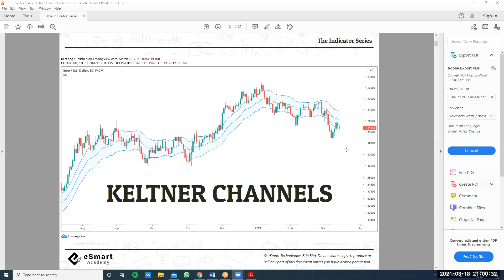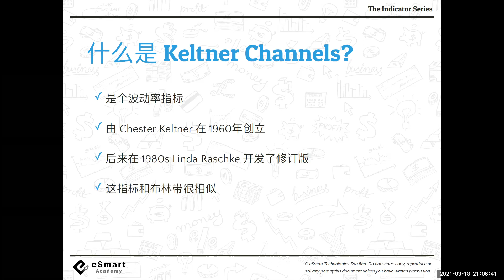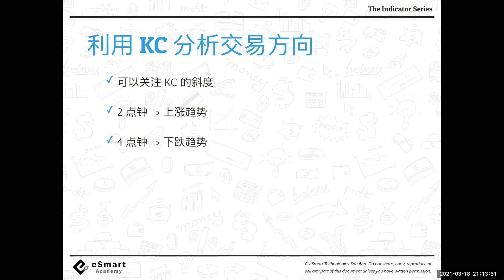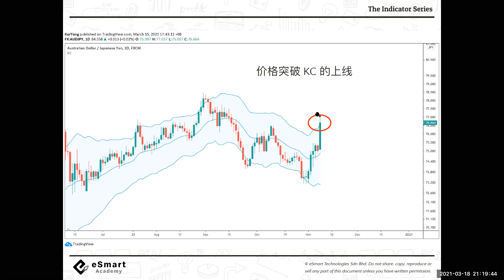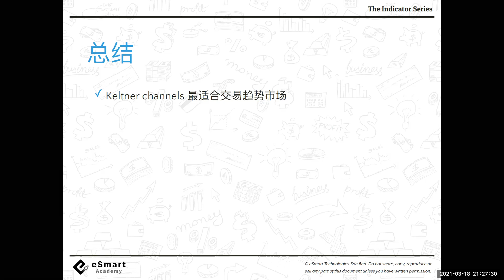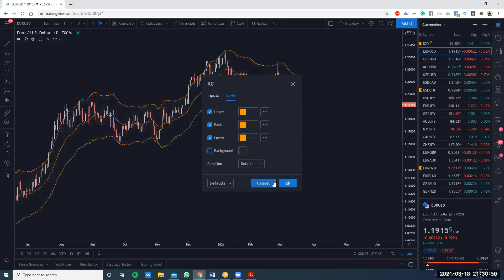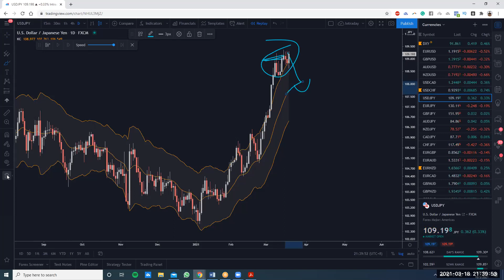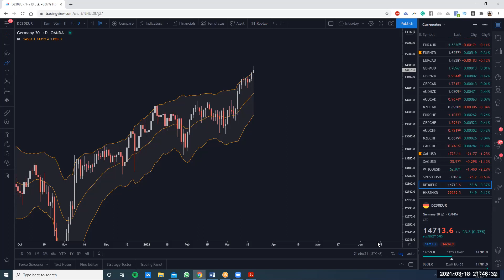技术指标系列：Keltner Channel 交易策略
RISKS ASSOCIATED WITH TRADING THE FINANCIAL MARKET

All investments involve risk, and the past performance of a security, industry, sector, market, financial product, trading strategy, or individual’s trading does not guarantee future results or returns. Investors are fully responsible for any investment decisions they make. Such decisions should be based solely on an evaluation of their financial circumstances, investment objectives, risk tolerance, and liquidity needs.

Any opinions, news, research, analyses, prices, or other information offered in this video is provided as general market commentary and does not constitute investment advice. We will not accept liability for any loss or damage, including without limitation any loss of profit, which may arise directly or indirectly from the use of or reliance on such information.